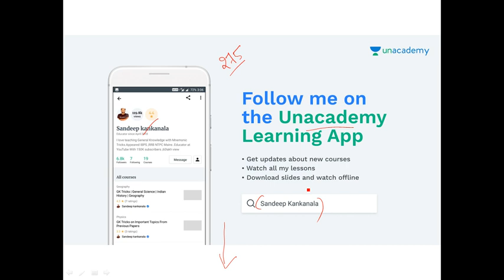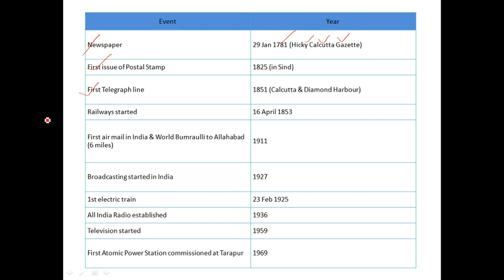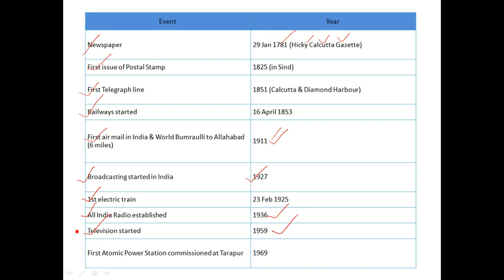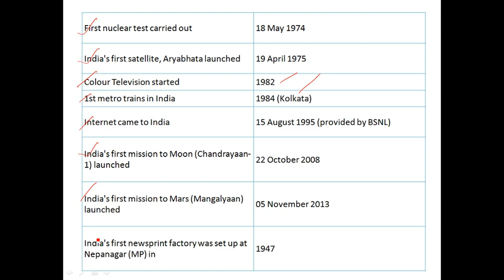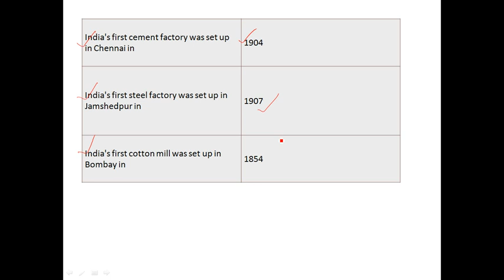First events in India